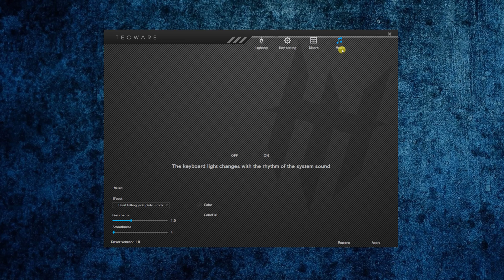Keyboard Bajet Ni Sudah Sama Level Dengan Custom Keyboard! Review Tecware Phantom+ Elite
Saya review keyboard terbaru Tecware iaitu Tecware Phantom+ Elite. Jujur saya bagitahu,ini adalah THE BEST MECHANICAL KEYBOARD SEKARANG. Beli di sini